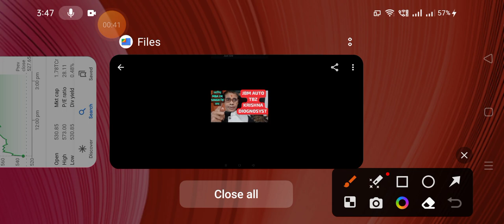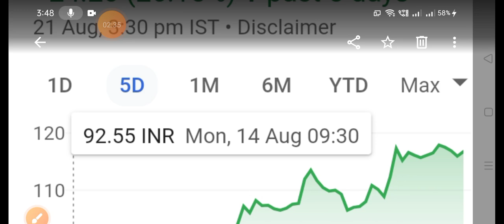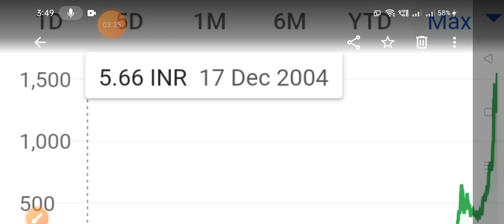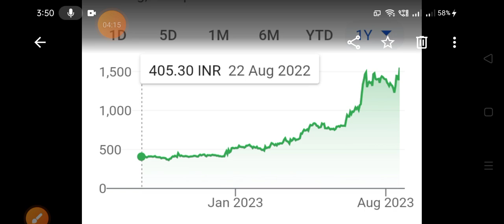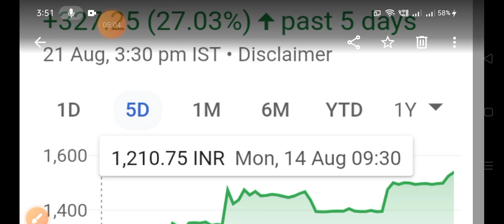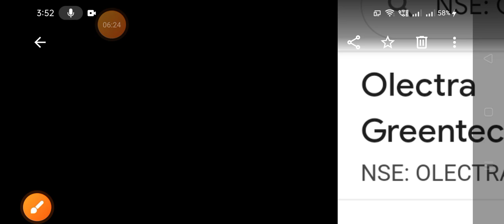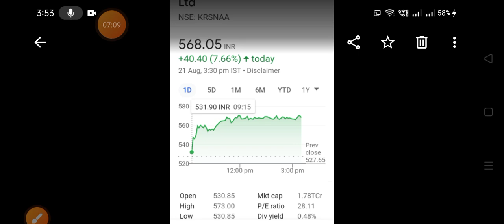🛑TBZ SHARE🛑JBM AUTO SHARE🛑KRISHNADIOGNOSYST SHARE🛑OLECTRA GREENTECH SHARE🛑MBA VK SINGH कि राय जानिए🛑